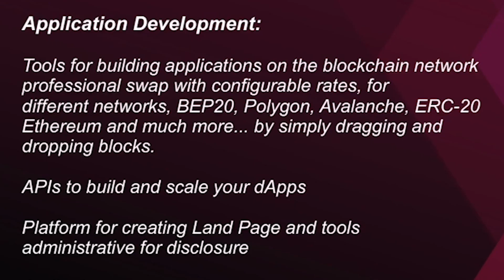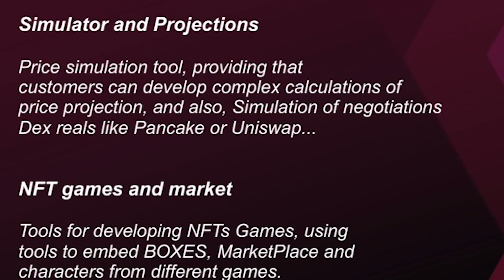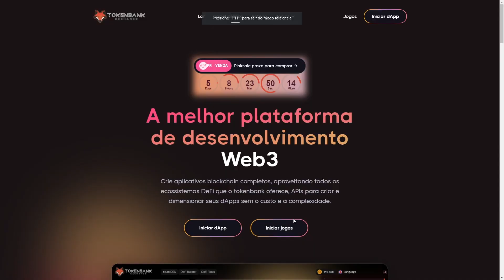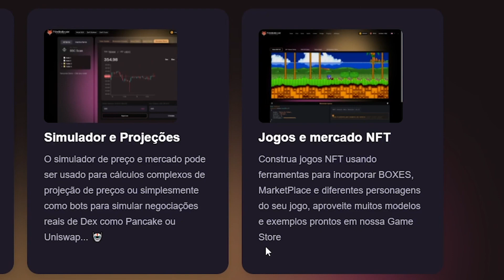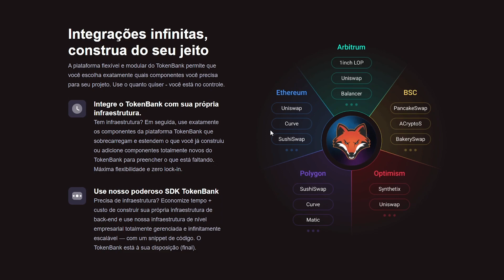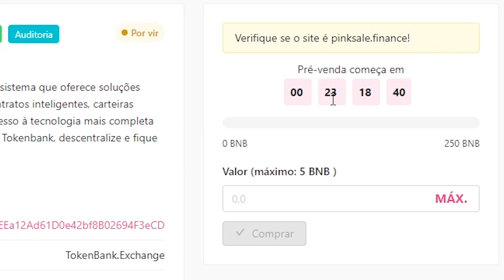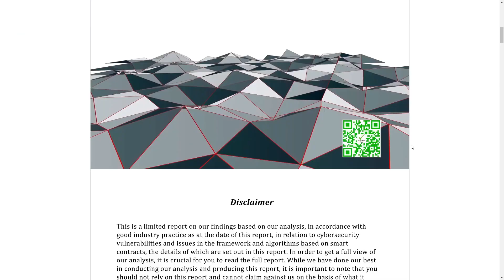[LANÇAMENTO] PLATAFORMA DE JOGOS NFT PARA GANHAR DINHEIRO JOGANDO - TOKEN BANK EXCHANGE⭐️✨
📌 Contato para parcerias de patrocinadores e postar vídeos patrocinados: watsapp 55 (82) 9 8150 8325

📌 Vídeo sob CREATIVE COMMONS 27/09/2002

📌CREATIVE COMONS

📌 Vídeo editado com Licença de atribuição Creative Commons (reutilização permitida). As licenças Creative Commons são várias licenças públicas que permitem a distribuição gratuita de uma obra protegida por direitos autorais.

📌 Uma licença Creative Commons é usada quando um autor quer dar às pessoas o direito de compartilhar, usar e construir sobre um trabalho que ele criou. Creative Commons proporciona uma flexibilidade autoral e protege as pessoas que usam ou redistribuem o trabalho de um autor de preocupações de violação de direitos autorais, desde que respeitem as condições que são especificados na licença pelo qual o autor distribui o trabalho.

📌 Isenção de responsabilidade de direitos autorais De acordo com a Seção 107 da Lei de Direitos Autorais de 1976, a permissão é feita para "uso justo" para fins como crítica, comentário, reportagem, ensino, bolsa de estudos e pesquisa. O uso justo é um uso permitido pela lei de direitos autorais que, de outra forma, poderia ser uma violação. O uso sem fins lucrativos, educacional ou pessoal inclina a balança a favor do uso justo.